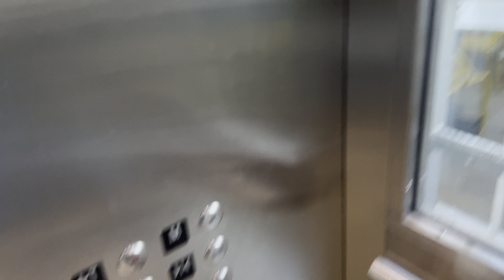Awesome Glass KONE MonoSpace MRL Traction Elevator @ SEA C Gates, SeaTac, WA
Here’s an elevator that I stopped at before taking my flight. It’s a super nice one which goes up to a small bar area in the airport. You have an EXCELLENT view of the planes from that window.

This elevator uses Innovation fixtures and lanterns, and it’s pretty nice! It’s glass, so you can see the machine, and it has intelligent leveling, one of my favorite elevator features.

You need a flight to be on this elevator but if you’re ever at this airport, stop on by!!

Specs:
Type: MRL Traction
Installed: Late 2010s
Modded: N/A
Capacity: 1588 kg
Floors: 2
Number in bank: 1
Door Type: Center Opening, glass, x2
Indicator: Dot Matrix
Restrictions: This elevator is located airside at this airport, meaning you’d need a boarding pass to clear security before riding this.

Video Taken: 2 March 2024